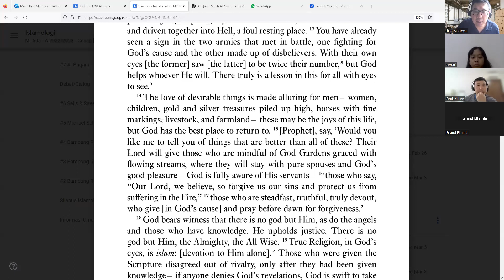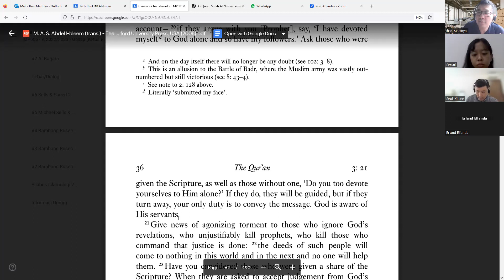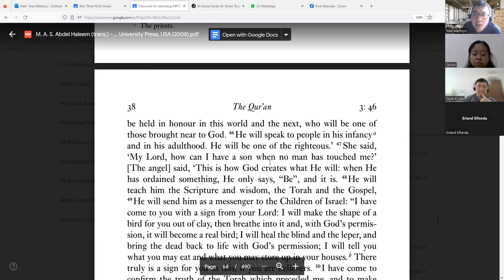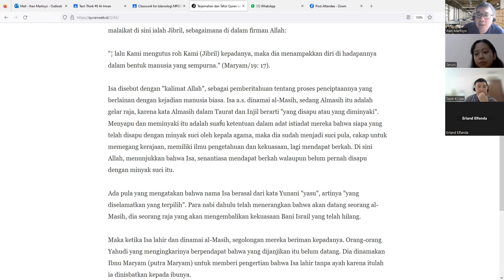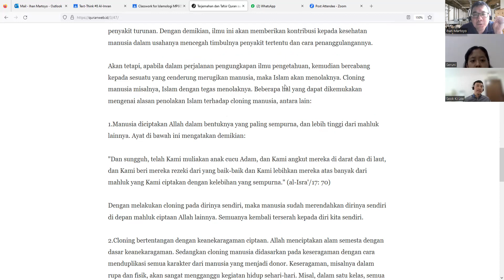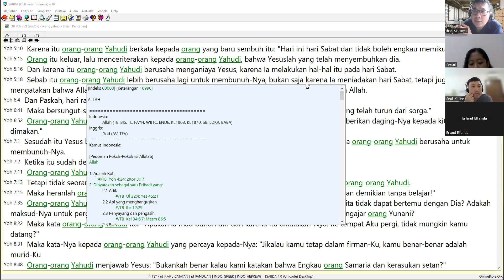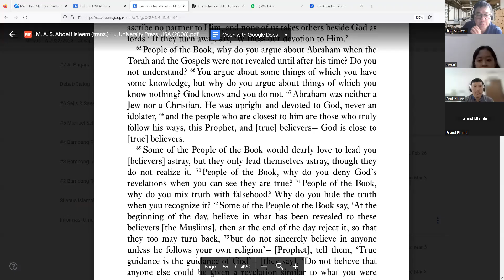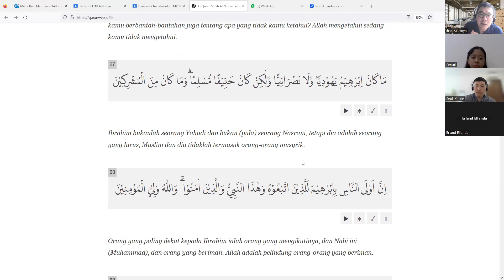Mengapa Yesus disebut Firman Allah dan Mesias di Qu'ran? Apakah Abraham beragama Islam?